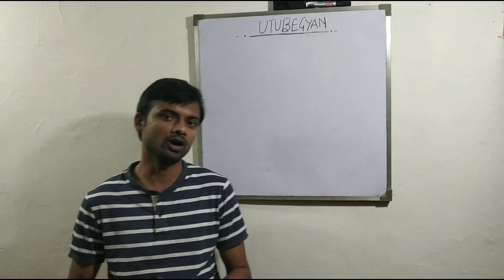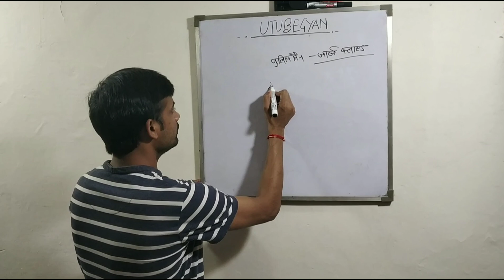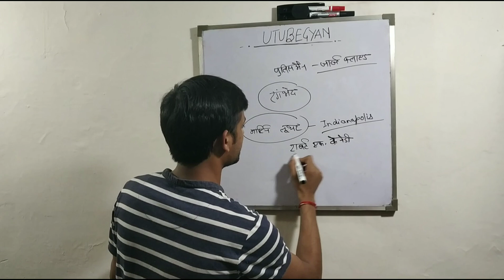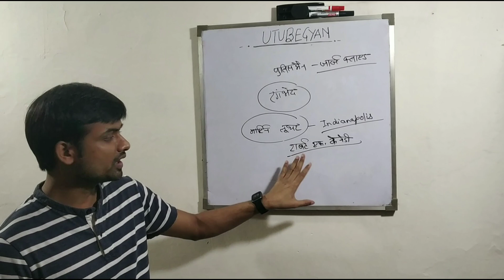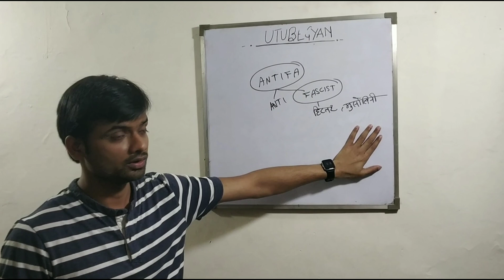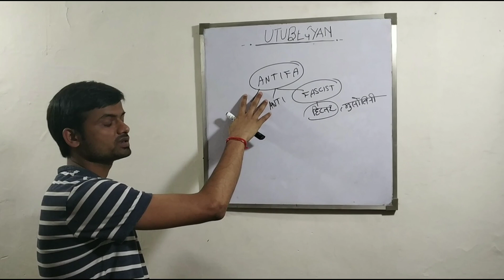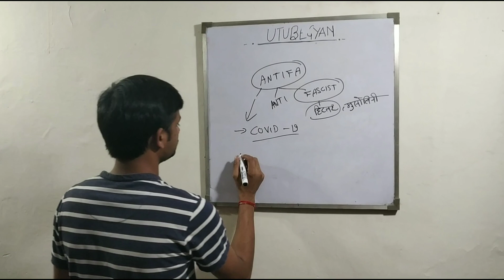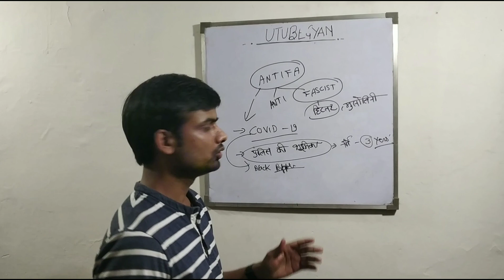अमेरिका का अश्वेत_आन्दोलन क्या है? USA_civil_unrest : सम्पूर्ण विश्लेषण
Utube gyan is here to provide best and precise materials for all competitive exams.

BSSC||NET||VDO||UPPSC||SSC||UPSSSC||MPPSC||CGPSC||UKPSC||RAS||VYAPAM||JSSC||DSSSB.
BSSC||NET||VDO||UPPSC||SSC||UPSSSC||MPPSC||CGPSC||UKPSC||RAS||VYAPAM||JSSC||DSSSB.
64th BPSC pt 2018||BPSC ||BPSC PT ||BSSC||#|BSSC||BPSC 2018||# BPSC